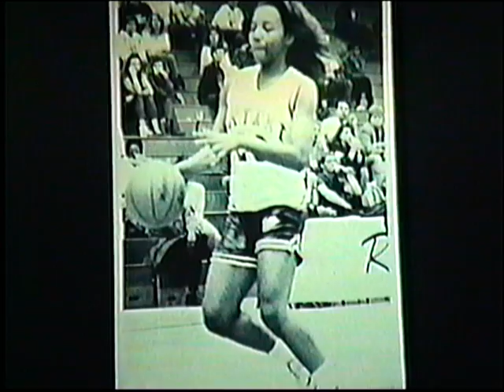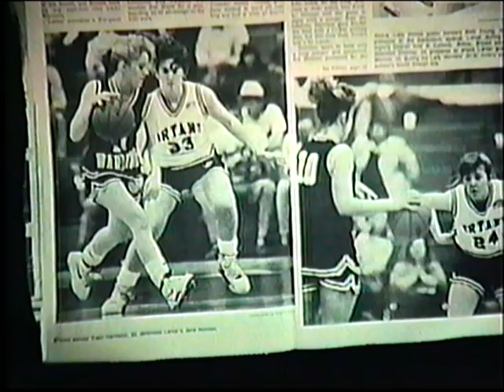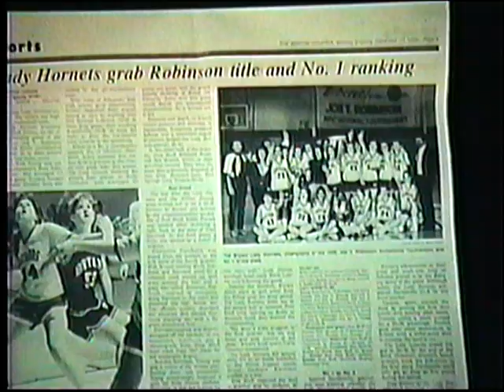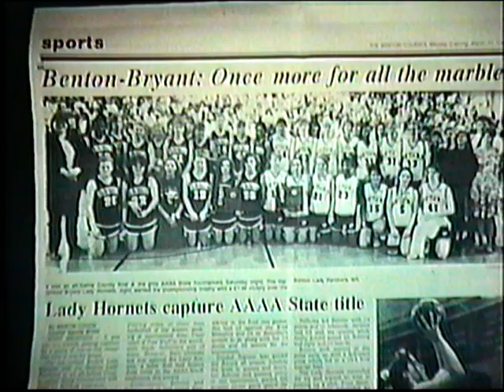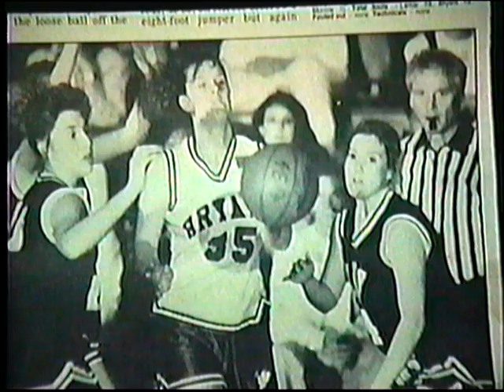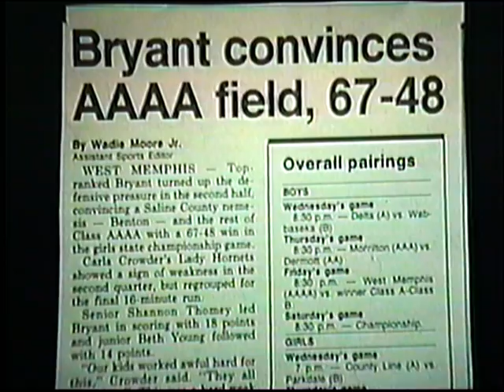1990-1991 Bryant Lady Hornets Arkansas State Champions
Bryant Lady Hornets Girls Basketball Slideshow